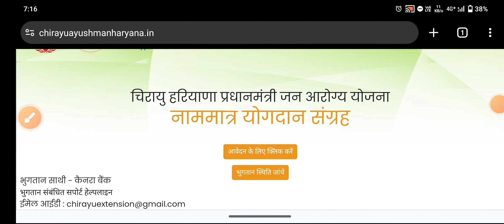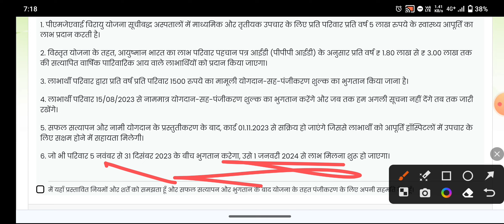चिरायु आयुष्मान कार्ड दूसरी लिस्ट इस दिन आएगी | Chirayu Ayushman card New List | Ayushman List Date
Yours Query:-

Aayushman card 2nd list Kab Aaegi
Ayushman card kab banenge
Ayushman card 2nd list update
Chirayu Ayushman card nai list Kab Aaegi
Chirayu Ayushman card ki list jari kab Hogi
Chirayu Ayushman card kab banenge
Aayushman card list Aane Me Kitna Samay lagega
Aayushman card online apply kaise karen
Aayushman card download kaise karen
Aayushman card Kaise Banega Haryana
₹1500 wala Ayushman card Kaise Banega
Aayushman card list mein Naam Kaise Dekhen
Aayushman card nai list Kab Aaegi
Chirayu Ayushman new list Haryana
Aayushman card ki KYC kaise karen